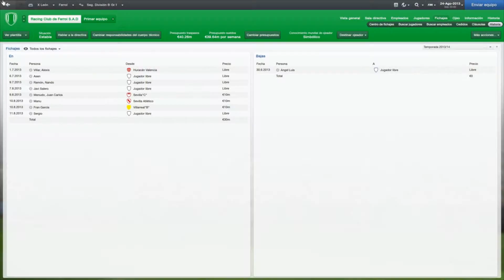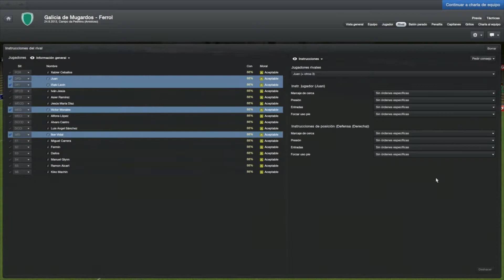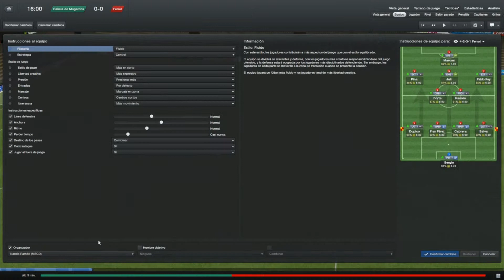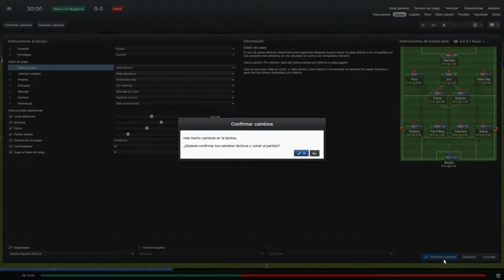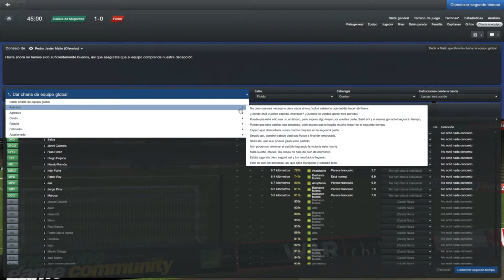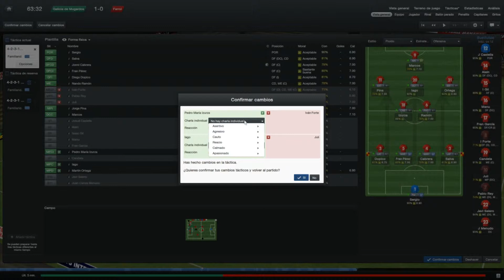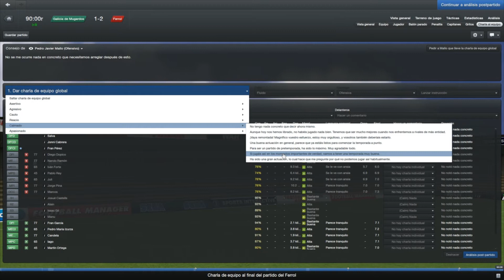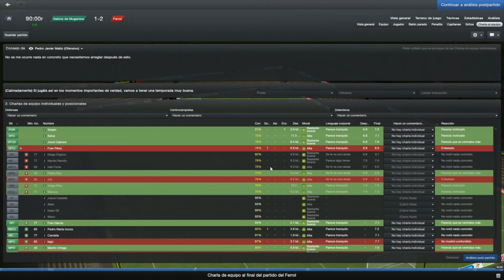FM2013 - RACING DE FERROL TEMPORADA 1 EPISODIO 3.1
Buenas a todos, y empezamos la segunda temporada y la primera con el RACING DE FERROL y nada seguimos con los amistosos y con la nueva filosofía de afrontar los partidos para poder controlarlos mejor y seguimos ganando, veremos como seguirá el equipo después de esto ya que la moral está por las nueves y cuando perdamos que pasará?.

Nos vemos en el siguiente video y si quereis enteraros antes de lo que pasa en mi canal seguirme